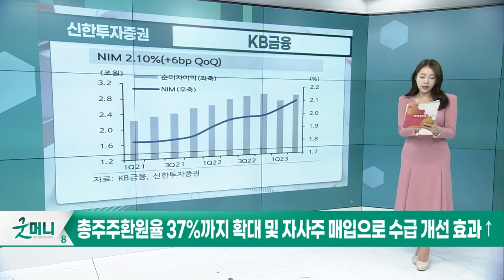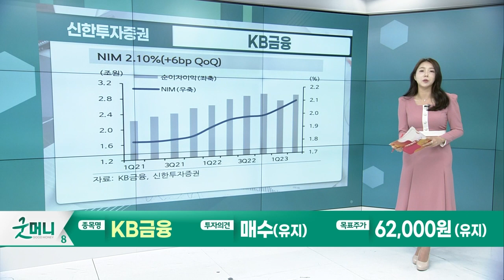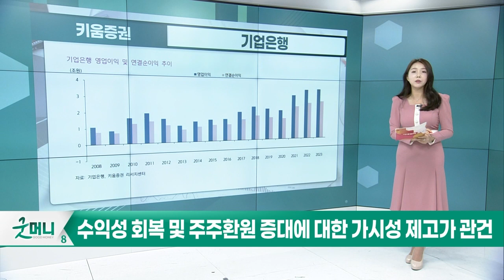KB금융... 부족함이 없었던 2분기 / 기업은행... 그래도 사상 최고치_Today 증권사 리포트 (20230726)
KB금융(105560): 부족함이 없었던 2분기 (신한투자증권)
- 2Q23 연결순이익 1.499 조원, NIM 2.1%로 상승 유지
- 총주주환원율 37%까지 확대 및 자사주 매입으로 수급 개선 효과 ↑

기업은행(024110): 그래도 사상 최고치 (키움증권)
- 2Q23 연결순이익 6,671억원, NIM 1.78%로 하락
- 수익성 회복 및 주주환원 증대에 대한 가시성 제고가 관건